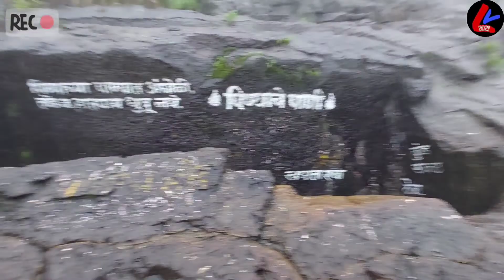Kohoj Fort | कोहोज किल्ला | Trekking | Lekhu Vlogs